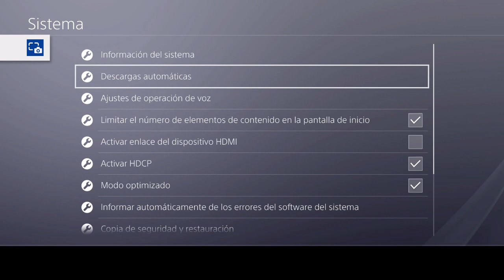DILE NO A LAS ACTUALIZACIONES DE PS4 Y NO TE DEJES QUITAR TU DINERO DE LA FORMA MAS ESTUPIDA